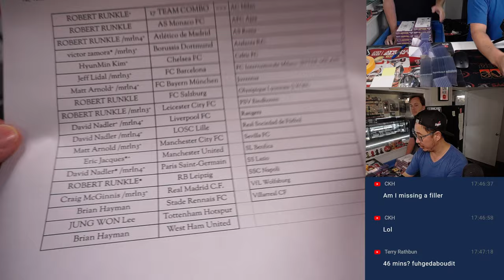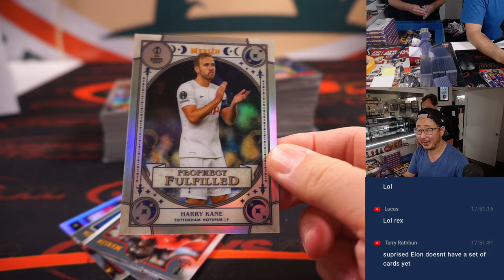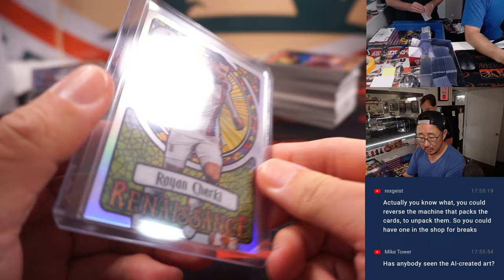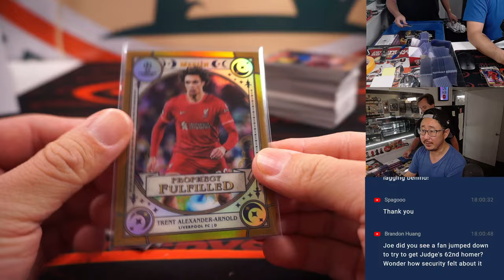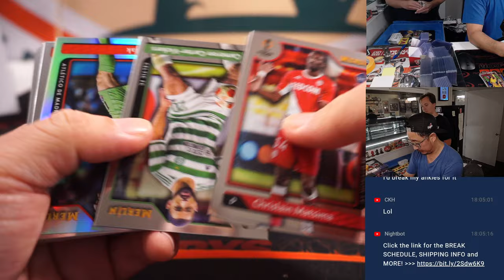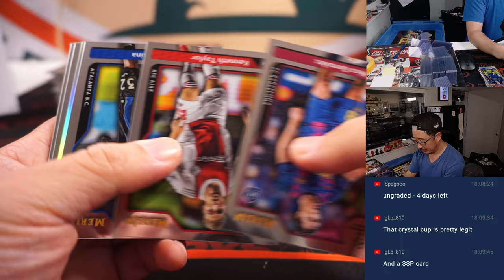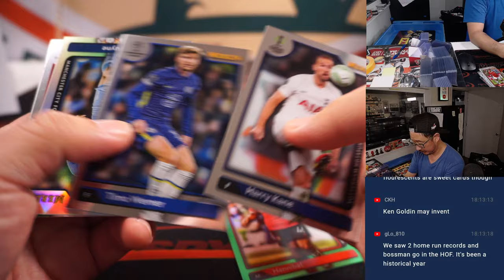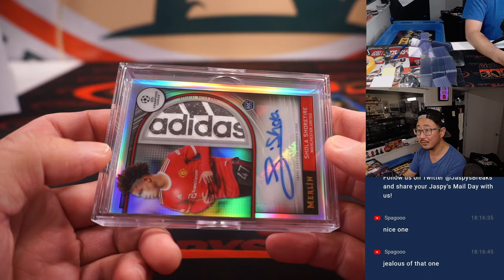Tu, 10.04.22 ~ 2021/22 TOPPS UEFA CHAMPIONS LEAGUE MERLIN CHROME SOCCER 12-BOX CASE BREAK #10 *PYT*